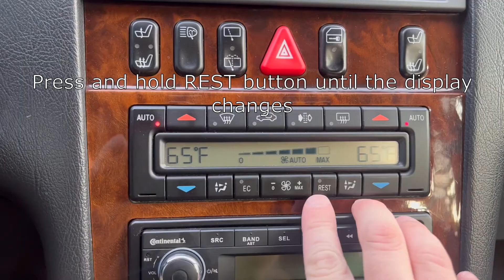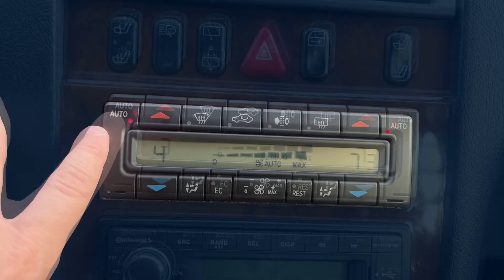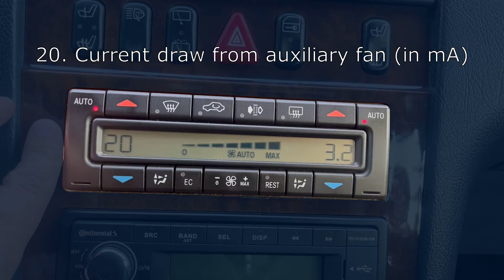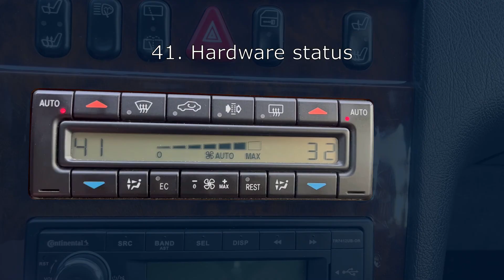W210 W140 W202 Mercedes-Benz AC Diagnostic Mode (All Values and Descriptions)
In this video, I'll show you how to access AC diagnostic mode in late 90s and early 2000s Mercedes climate control systems. I also go through all of the values and their descriptions.

0:00-0:55 Intro and accessing diagnostic mode
0:55-3:05 Diagnostic values and descriptions
3:05-3:22 Conclusion